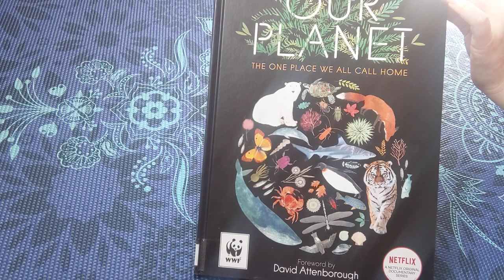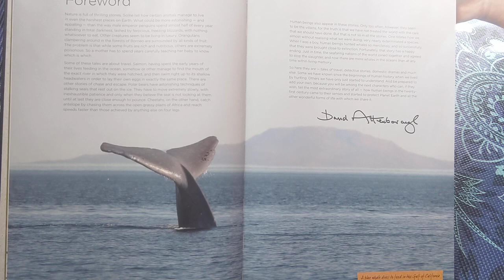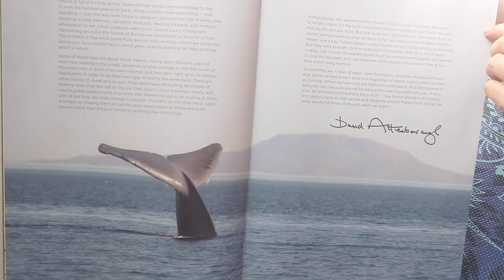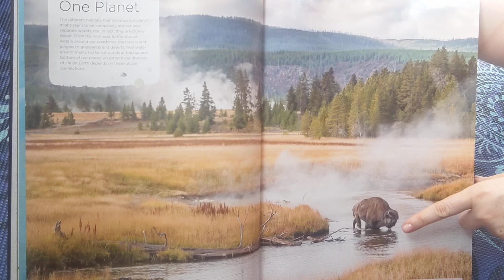Stories for kids | Our Planet by Matt Whyman and Richard Jones, foreword by David Attenborough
Part 0: Introduction including the foreword by David Attenborough and A Map of Our Planet

Our Planet: The One Place We All Call Home by Matt Whyman and Richard Jones with a foreword by David Attenborough

A fantastic non fiction book about all the different areas that make up our world.

I've broken it up into sections, as it's very long and extensive, this way you can watch the parts that you are most interested in! Enjoy :)